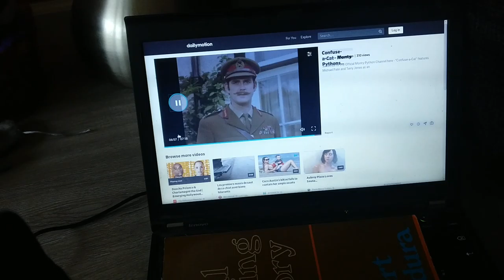Confuse a Cat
These cats badly needed to be confused.